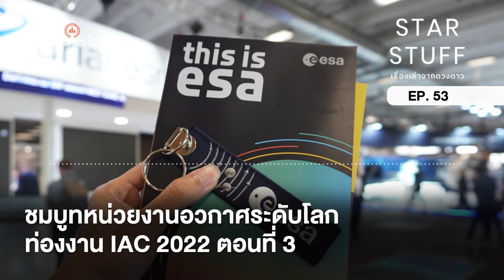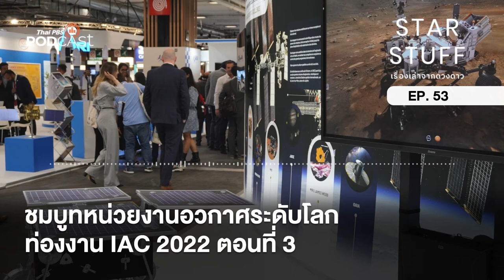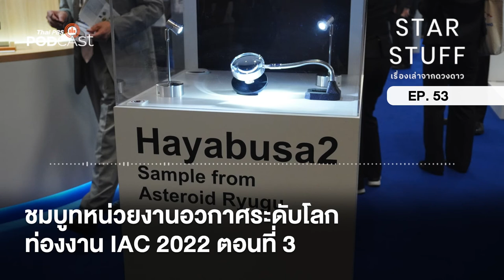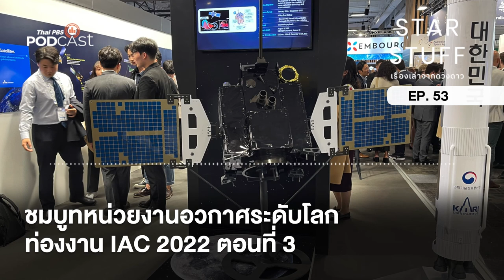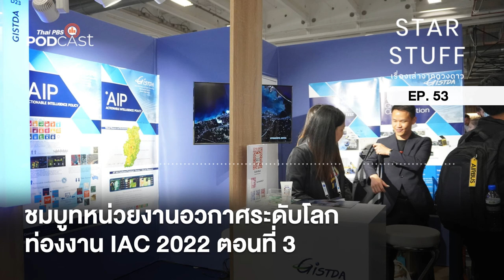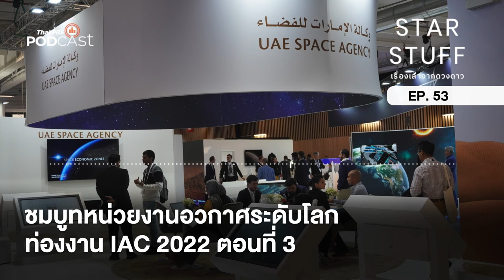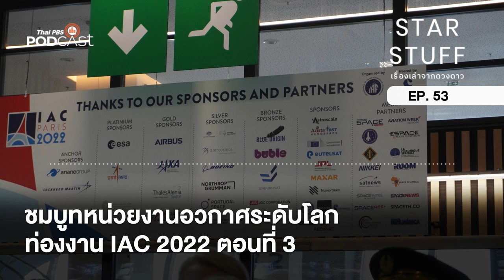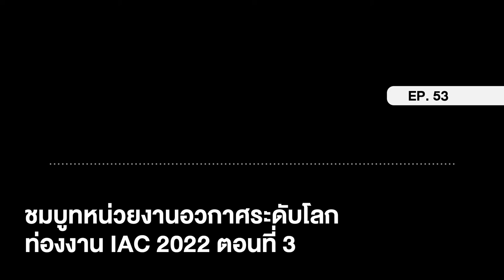ชมบูทหน่วยงานอวกาศระดับโลก: ท่องงาน IAC 2022 ตอนที่ 3 | EP.53 | Starstuff เรื่องเล่าจากดวงดาว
ในงาน IAC 2022 ที่กรุงปารีส ประเทศฝรั่งเศส หน่วยงานอวกาศระดับโลกอย่าง NASA, JAXA, ESA และอื่น ๆ มาเข้าร่วมจัดแสดงเทคโนโลยีสุดล้ำ ที่สะท้อนค่านิยม แนวคิด และปรัชญาของการสำรวจอวกาศของแต่ละหน่วยงานจากหลากหลายประเทศ มาถอดรหัสเรื่องราวที่ถูกหยิบยกขึ้นมาพูดถึง และประสบการณ์การเดินชมงานที่ทำให้เรารู้ว่าจริง ๆ อวกาศไม่ได้ไกลตัวอย่างที่คิด และไม่ได้ไกลเกินเอื้อม

ติดตาม Starstuff Podcast ได้ที่เว็บไซต์